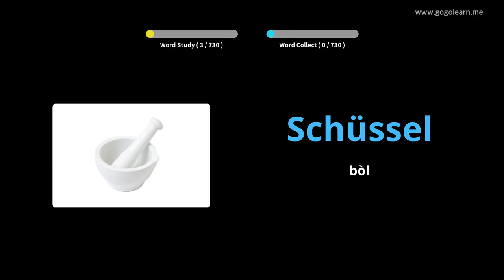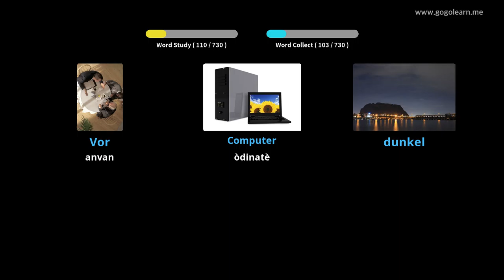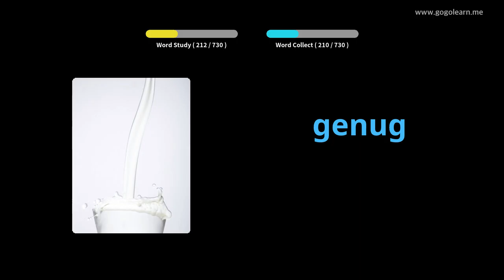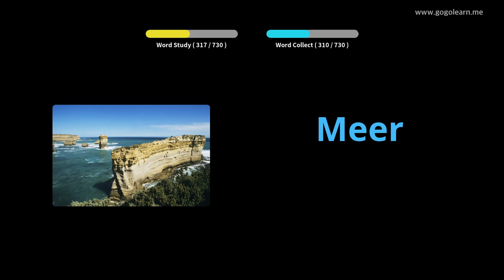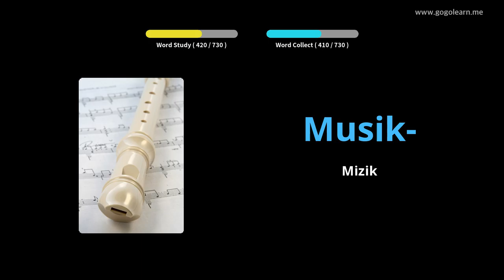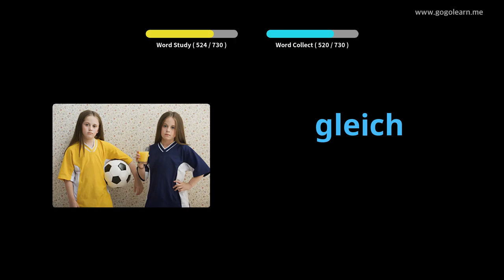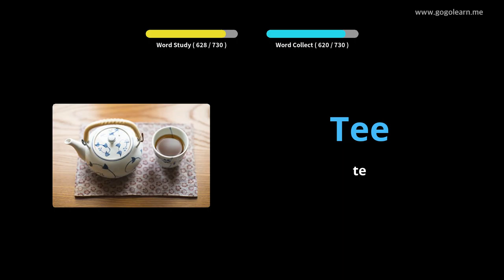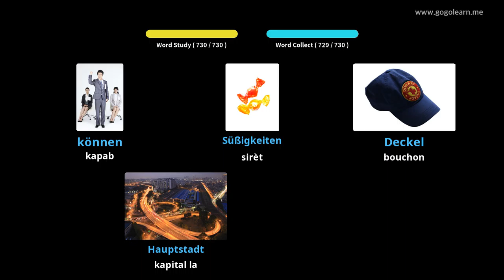Timoun vokabilè Alman |Golearn